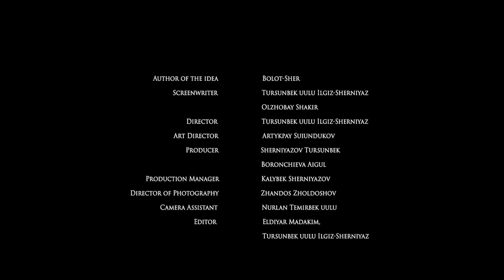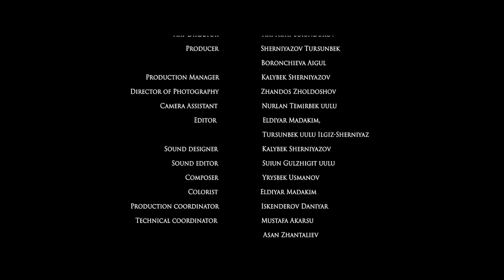MİRAS- МУРАС-HERITAGE--Ödüllü Film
Yönetmenliğini İlgiz Sherniyaz'ın yaptığı belgesel filmde;  Kırgız Türk'lerinin en eski oyunlarından biri olarak kabul edilen Gökbörü oyununun ortaya çıkışını, oyunun tarihteki ve günümüzdeki yeri ve önemi çarpıcı bir dille anlatılıyor. Zamanla, Kurt'un yerine Oğlak'ı kullanarak,  oyunun kavramlarını ve kurallarını belirleyerek ünlü at oyununa dönüştürmüşlerdir. Bu geleneksel oyun, tüm göçmen toplumların bitmek bilmeyen zenginliğine dönüşerek nesilden nesile miras olarak aktarılır. İyi Seyirler...

In the documentary film directed by İlgiz Sherniyaz;  The movie tells us about Kyrgyz national horse game named “The Kok-Boru”, its history of occurrence, the way how it originated and current state. In course of time the national horse game “The Kok-Boru” has become the heritage of nomad background people.And this game as a legacy is passed on from generation to generation.